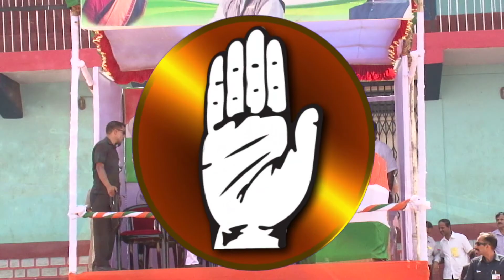Congress Vice-President Rahul Gandhi Addressing a Public Rally at Hassan, Karnataka